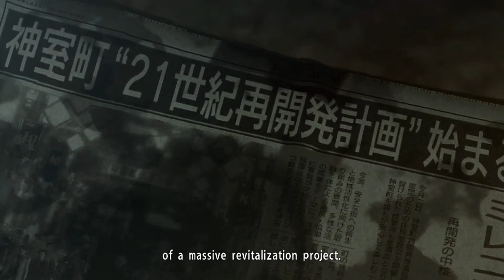[EP #21] Yakuza 0 (Zero) -- Game Walkthrough No Commentary -- Xbox One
Series release schedule - Wed / Sat @ 12am GMT

Yakuza 0 (Zero) - Game Walkthrough - No Commentary playthrough